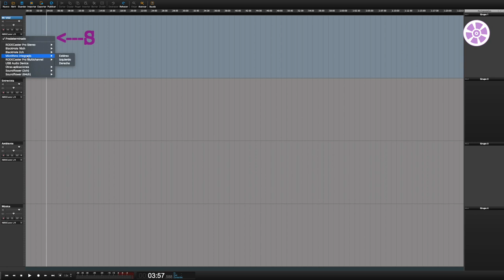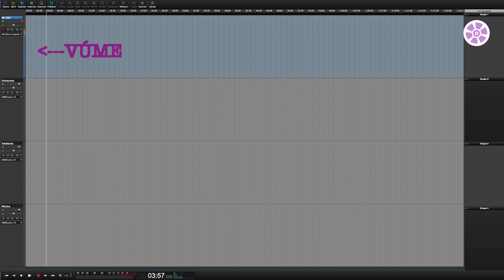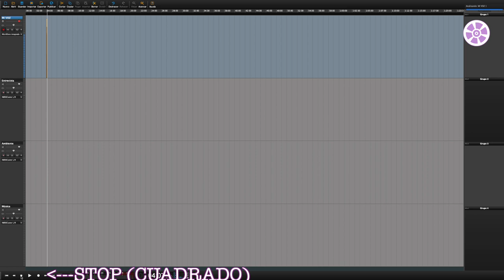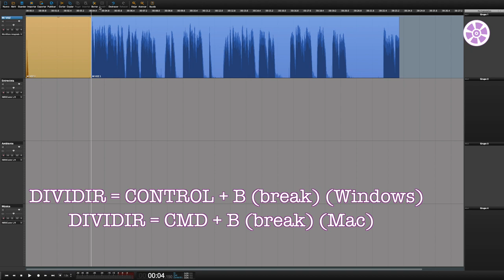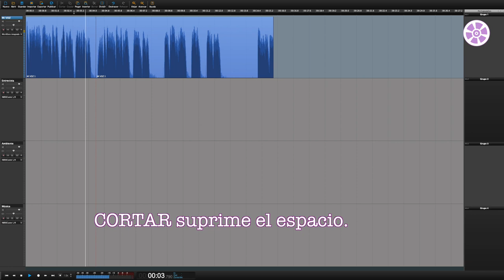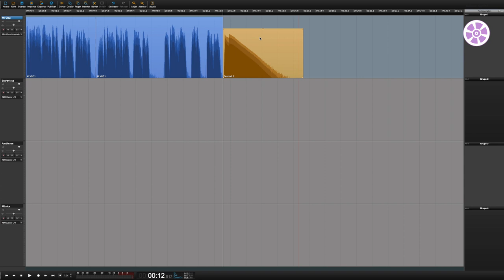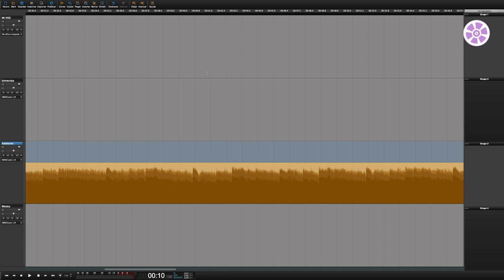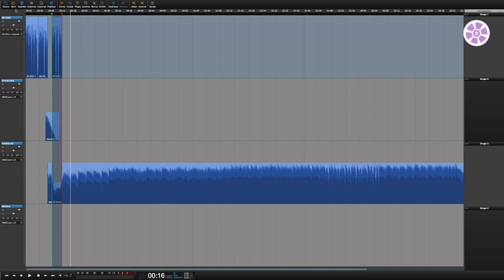Primeros pasos con Hindenburg - Tutorial rápido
Primeros pasos con el editor de audio de Hindenburg. Puedes descargar una ampliación de prueba de este potente e intuitito editor en: